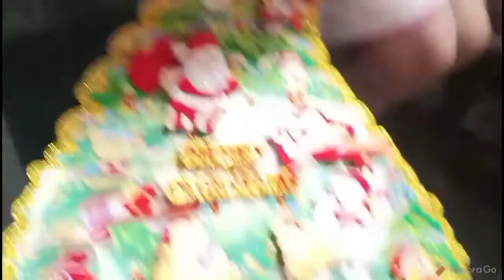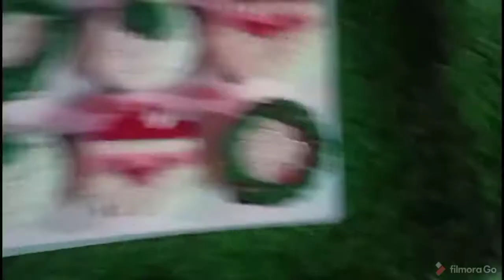ഞങ്ങൾടെ ക്രിസ്തുമസ് ഒരുക്കങ്ങൾ/Christmas Vlog 2020#christmas#decorations#Sinisymphony#malayalam